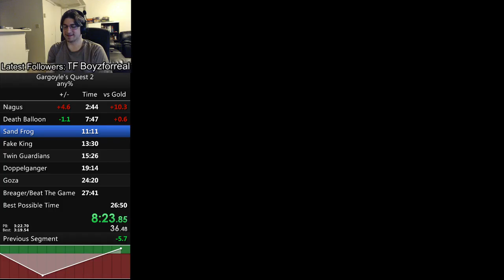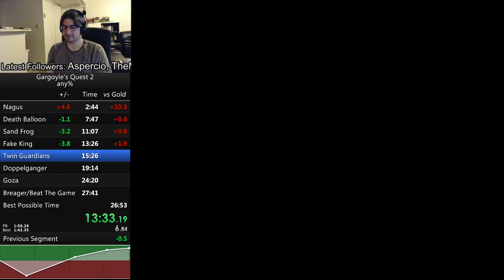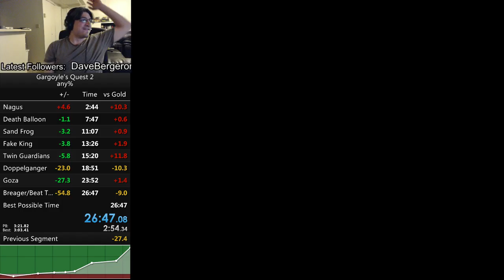Gargoyle's Quest 2 Former World Record: 26:47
World Record as on 4/30/2016. Warning to Headphone users at the end.